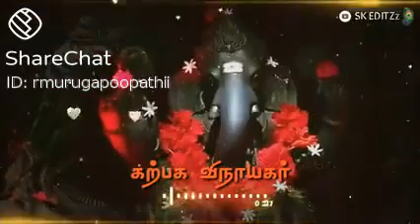Vinayagar WhatsApp status in tamil